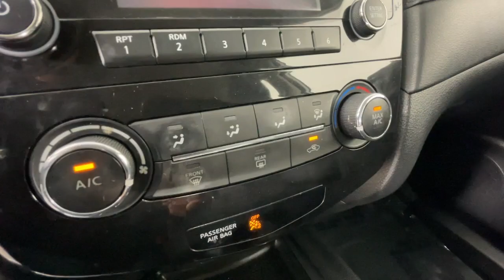2017 Nissan Rogue Littleton, Denver, Highlands Ranch, Lakewood, Arvada HP588227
Glacier White Used 2017 Nissan Rogue S available in 5200 S. Broadway, Englewood, Colorado at John Elway Chevrolet. Servicing the Littleton, Denver, Highlands Ranch, Lakewood, Arvada, CO area.

John Elway Chevrolet
5200 S Broadway

AWD ABS brakes Electronic Stability Control Illuminated entry Low tire pressure warning Remote keyless entry Traction control. 2017 Nissan Rogue S INSPECTED & PROTECTED CERTIFICATION INCLUDES: 150-POINT INSPECTION -- You can be 100% confident that each quality vehicle is safe reliable and protected. This thorough inspection includes everything from the engine thickness of brake pads tire tread depth even the electronics and paint get checked out. Every car you find at John Elway Chevrolet is covered no matter how many miles are on it. -- 60 DAYS UNLIMITED MILES -- For 60 days every mile you drive is covered -- ALL THE IMPORTANT STUFF -- Engine transmission ignition. your protected Check out over 500 positive 4.0 Reviews on Google.